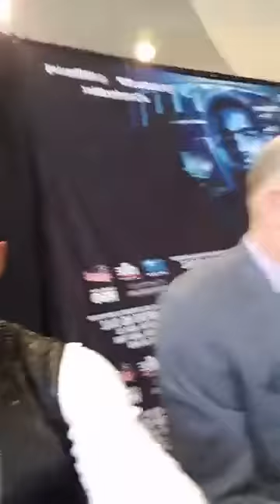JONATHAN MAICELO EN EL MADISON SQUARE GARDEN ENTREVISTA HBO BOXING 2017 | CAMPEÓN DE BOXEO